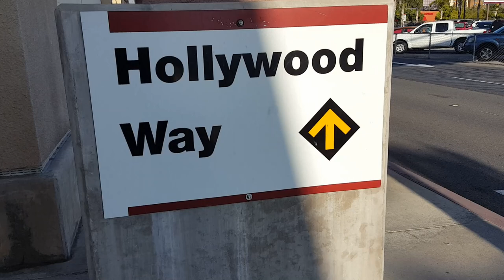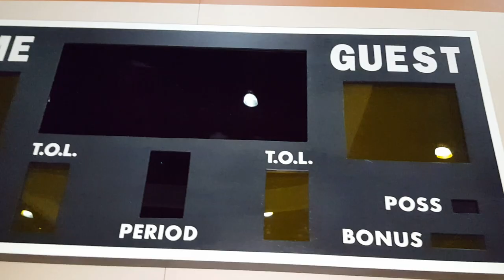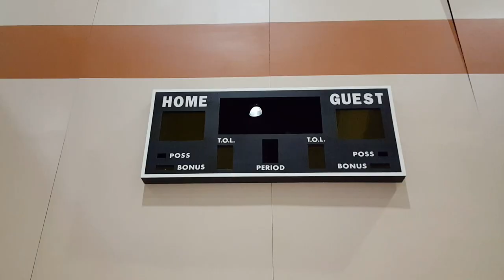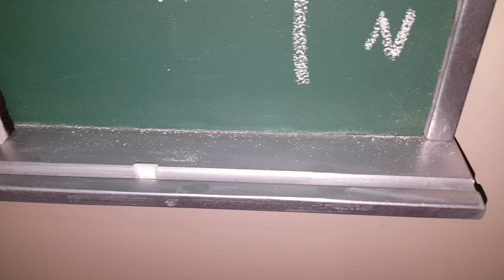We made 9 AMAZING COSPLAY Prop Displays - DIY Scoreboard for Gym Scene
We made a realistic scoreboard prop for a Cosplay gym display. We've created several different themed Cosplay prop displays to show off all the DIY costumes and props.

We share how we made this prop electronic scoreboard for a gym scene which will serve as a  Cosplay photo booth or photo op for the Anime Expo. The scoreboard is made of wood and different colored plexiglass. We painted the outside black and used white paper stickers for the lettering and then clear coated over the whole thing to keep everything in place. We also share some quick footage of some of the other Cosplay sets we designed and fabricated as they were being set up. We were able to capture some of the building process of several of those displays in other posted videos. All the themed displays were designed for Cosplayers to stand and pose in front of for fun and take pictures with each other. We had so much fun designing and creating this scene. Cosplayers do such a great job making all their costumes and prop weapons so we wanted to create a nice way to showcase them in front of our fun detailed themed areas. We show you a close look at the inner construction and build of this scenery, framing, graphics, tips, tricks, and insights you may be able to use in your future projects.